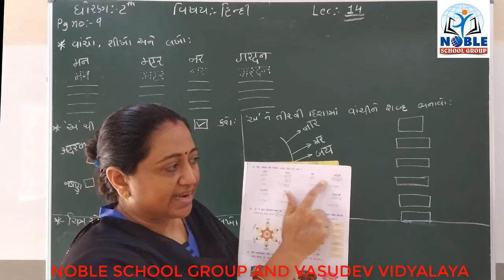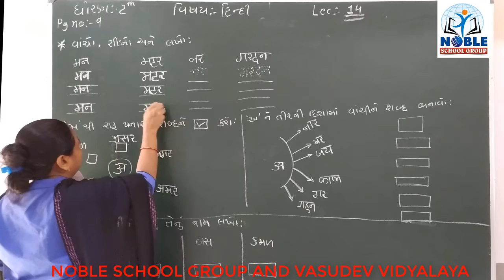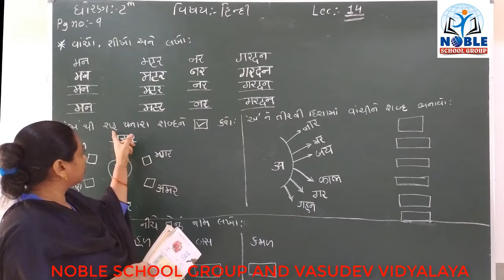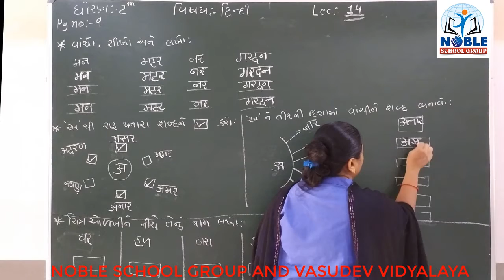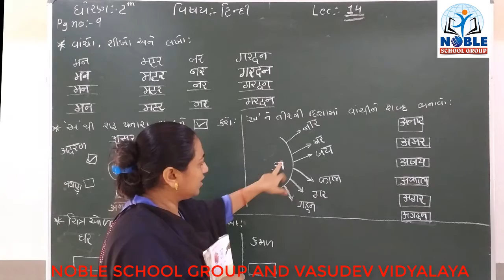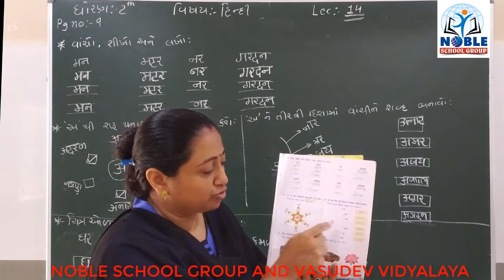STD-2 (HINDI) (LECTURE-14)